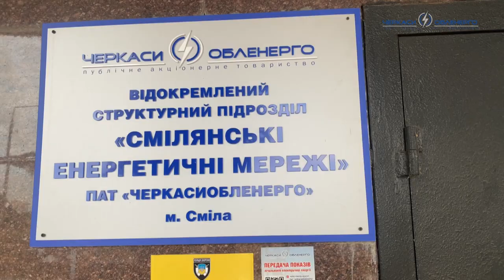Як подавати показники за використану електроенергію